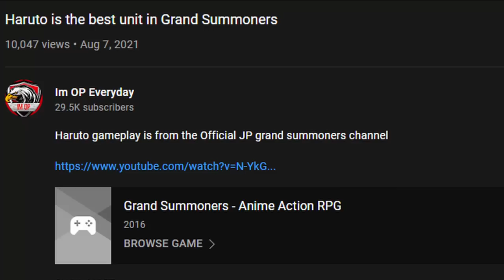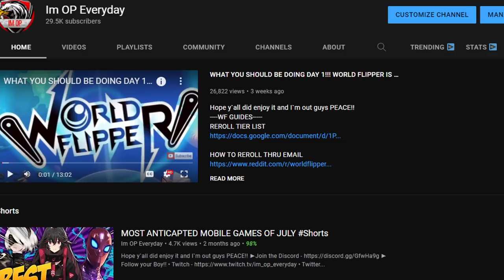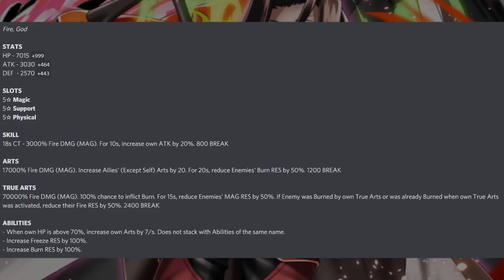HAO IS THE BEST UNIT IN GRAND SUMMONERS